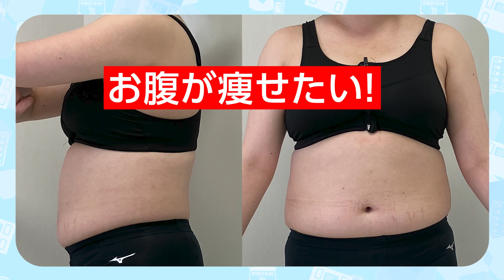【医療ダイエット】30kg減からのリバウンド！【BSクリニック】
🌸BSクリニック予約フォーム【カウンセリング無料です】
✨ご来院の際は『YouTubeを見た』とお伝えいただけますと励みになります

-30kgの激やせからのリバウンドをしてしまったモデル様。
あるYouTuberに誘われて医療ダイエットに挑戦することに！
今回の動画ではそんなモデル様のダイエット開始前のインタビューをお届けします！

『BSクリニック』へようこそ。
動画の感想やご質問、「こんな動画を出してほしい」などのご意見はコメント欄へ

TikTok・Instagram・Facebookも更新しています！